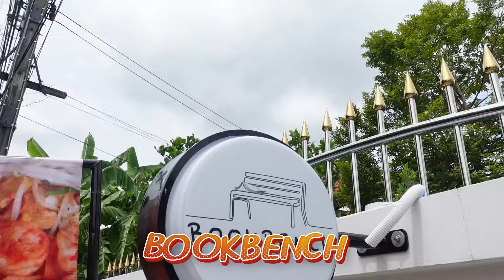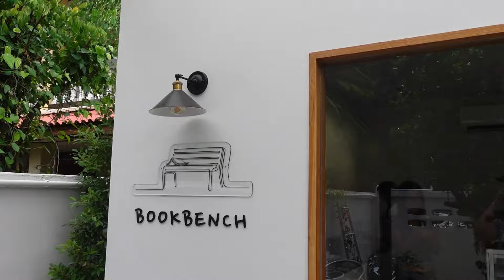มีสาวมาบุกช่อง! พาชัญญ่า-เอญ่า มาฝึกศิลปะ | Vlog ผู้เพื่อนตุ๊ด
วันนี้สองสาวทูญ่าบุกช่องของเจมส์ เลยขอพาน้องๆมาคาเฟ่ของเพื่อนสาว ดื่มกาแฟฝีมือเด็กๆก็จะชวนกันทำศิลปะ จะน่ารักขนาดไหนไปดูกันเลยยย~

ทาง IG : james_punnaphat
ทาง X : @RuamtuaEnt